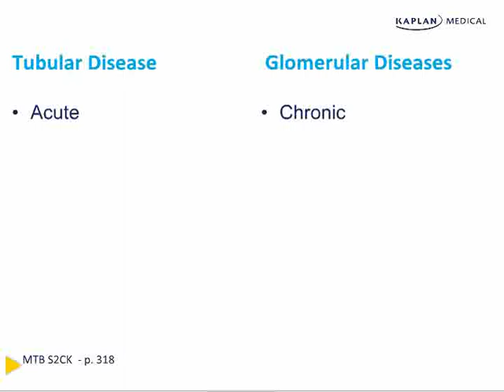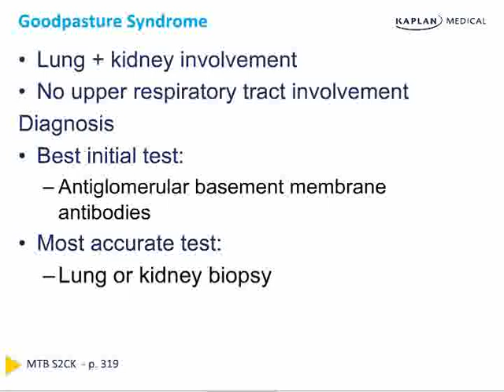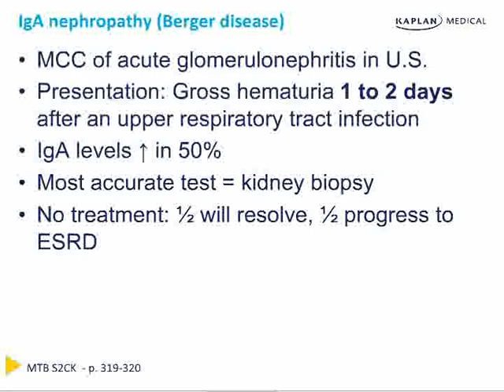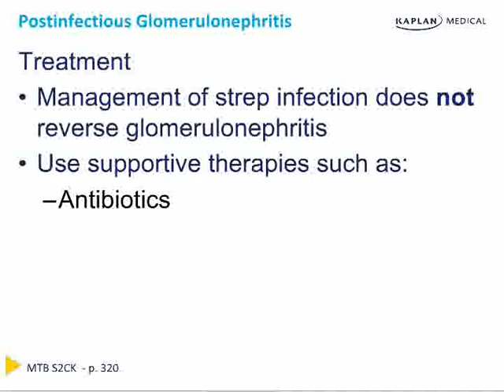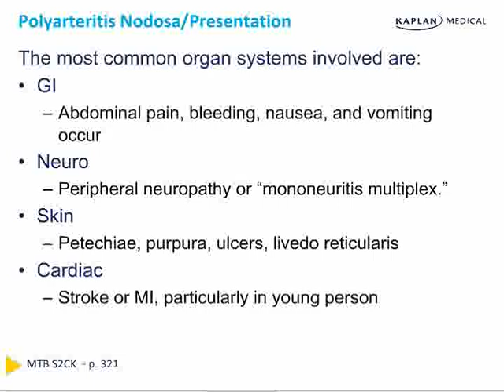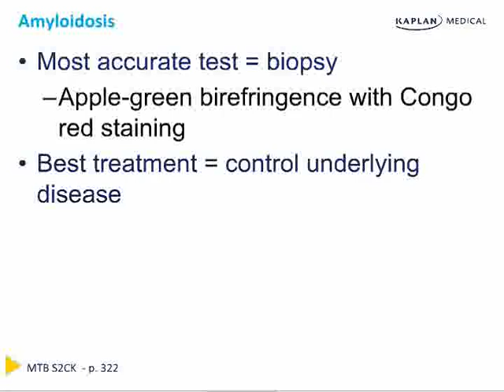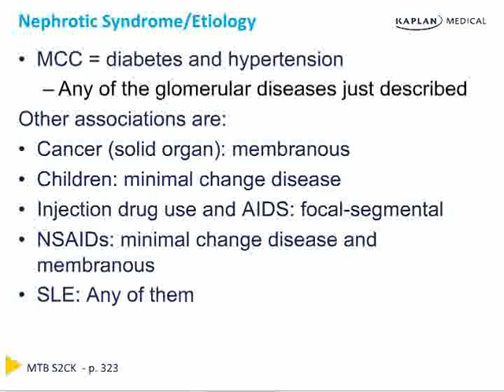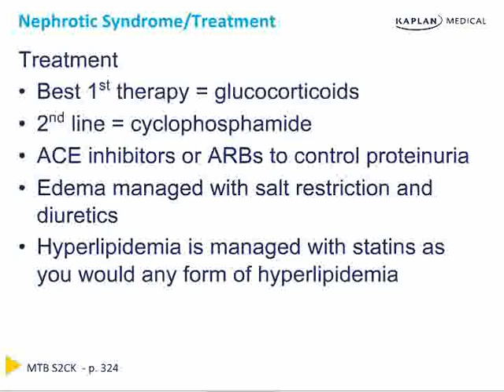Master the boards USMLE CK Nephrology Chapter 3 Glomerular Disease